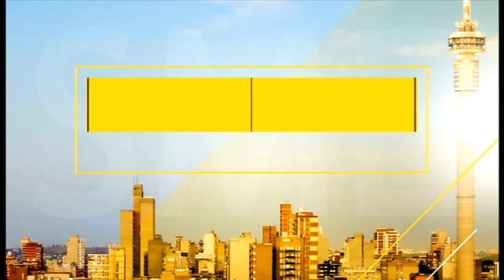SME OnPoint with Liabo Setho | Plastic brick manufacturing plant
Our guests today own an eco-friendly brick company that manufactures bricks using sand and recycled plastic. Through their company Ramtsilo Manufacturing & Construction they'll be the first company to bring the plastic brick to South Africa. To understand more about their business model Liabo Setho spaeks to Kedibone and Keletso Tsiloane.